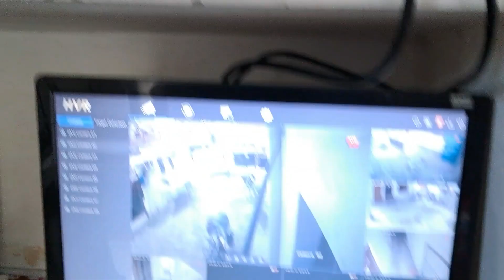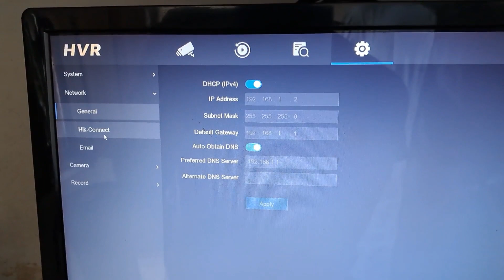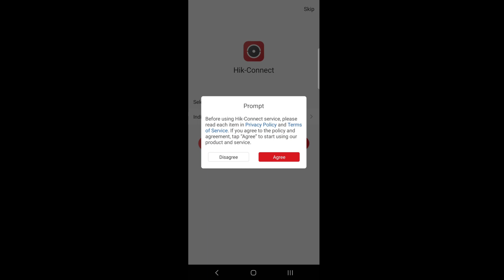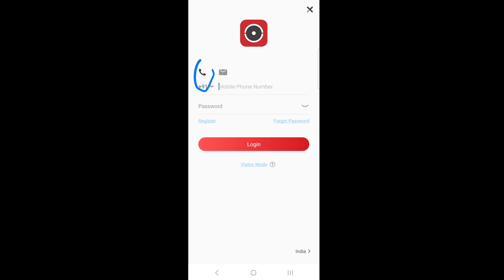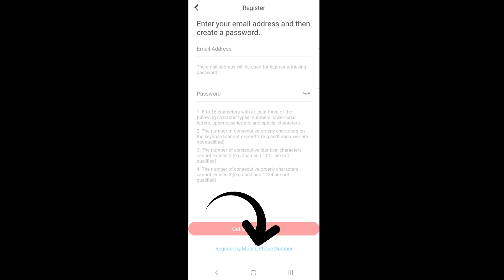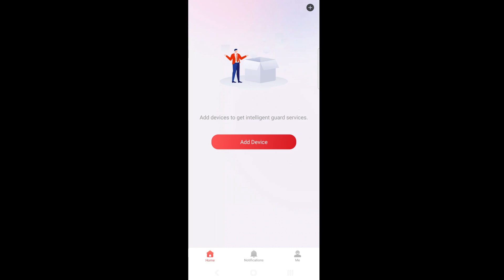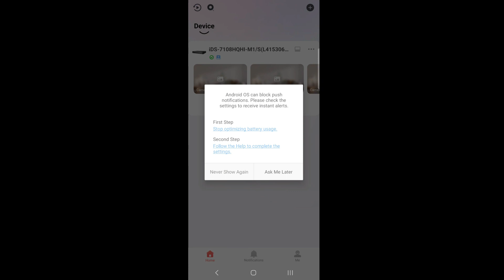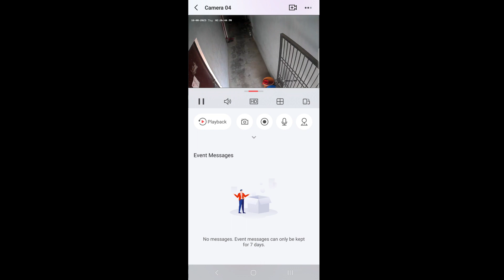Hikvision CCTV Camera Connect to Mobile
Hello Everyone_ iss video ke madhyam se aap aapne hikvision cctv camera ko kaise online kar ke aapne phone me setup kar paye jisse aap aapne hikvision cctv camera ko online dhek paye is video me detail me bataya hai is video ko pura dekhiye aapko sari jankari mil jayegi.

Online Shopping
My Gadget

Samsung Galaxy M33 5G 8GB, 128GB Storage

iQOO Z3 5G 8GB RAM, 256GB Storage

Boya BY-M1 Pro Noise cancellation Microphone with 20ft Audio Cable

DIGITEK Platinum (DPTR 890 VD)